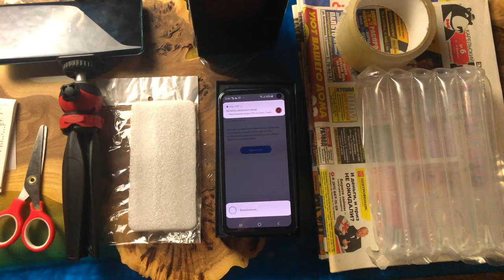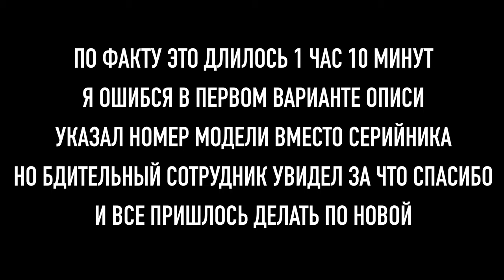Как правильно отправлять посылки в 2019 году. Подробная инструкция и нюансы ПОЧТЫ РОССИИ